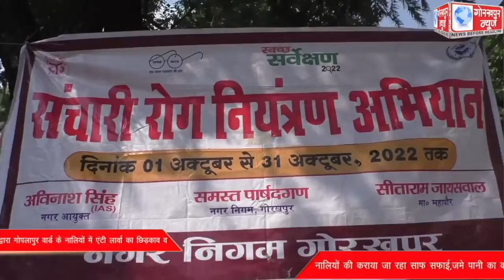GORAKHPUR NEWS 14-10-2022